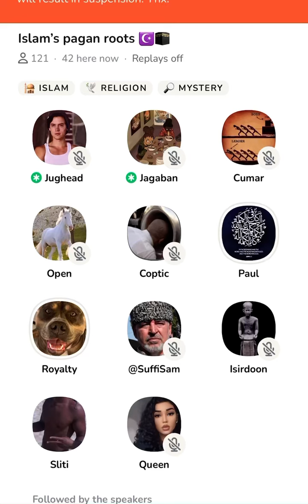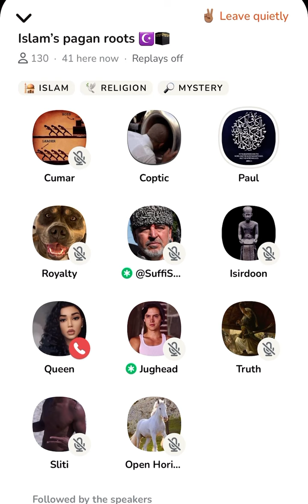Clubhouse Muslim threatens and Islam is proven wrong